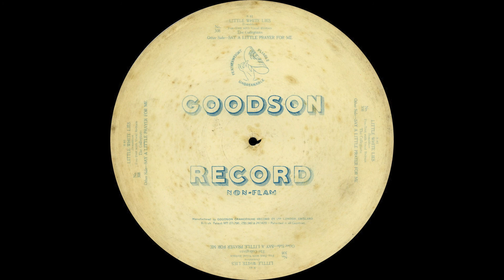The Collegians (Cecil and Leslie Norman) - Little White Lies - 1930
The Norman brothers' Goodson recording band on one of those rare white plastic flexible discs. Good arrangement with a nice muted trumpet solo after the vocal.

The Collegians
Leslie Norman cl - as dir. / 2t / tb / cl - as / ts / vn / p / bj / bb / d / Jack Plant, v.

fox trot

Goodson 308
mx. S-81

London, c. October, 1930

***FOR BEST SOUND AND PICTURE QUALITY PLEASE WATCH IN HD 1080***

Recorded in 1930 in England for the Goodson label, this recording is long out-of-copyright. This side has been remastered from an original 78rpm record by this user and is a unique transfer. This may not be copied or sold without the permission of the channel owner.